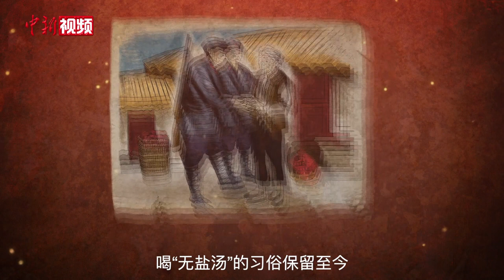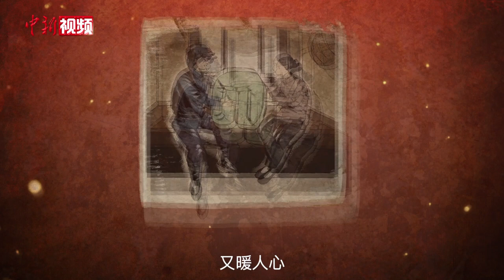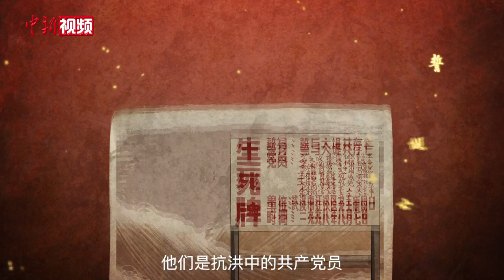一幅画，一句话，重温百年大党那些“小事”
百年大党，历百年风雨，度百年沧桑，她如何从弱到强？如何从苦难到辉煌？如何创造无数奇迹？一画一故事，带你一窥百年大党的“成长密码”。（张舰元 雷宇竺 单冰洁）